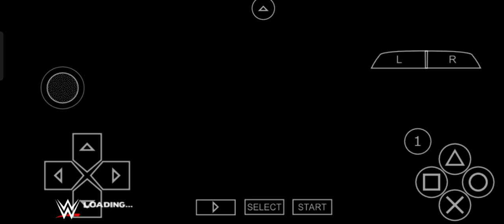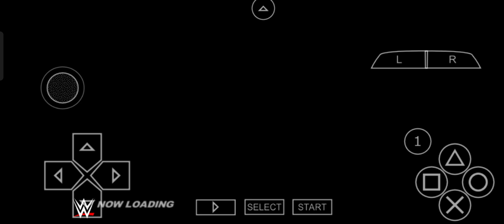WWE2k23 gameplay Dolph Zigler vs Nakamura table match at SummerSlam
This video is related to WWE2k22 gameplay between Dolph Zigler vs Nakamura at the summer slam in a tables match for the intercontinental championship

WWE2k23